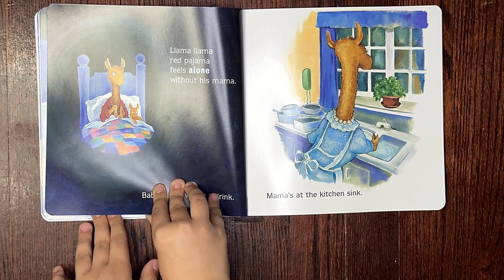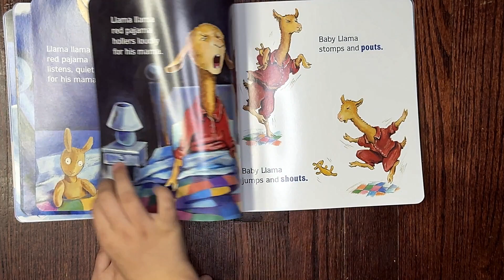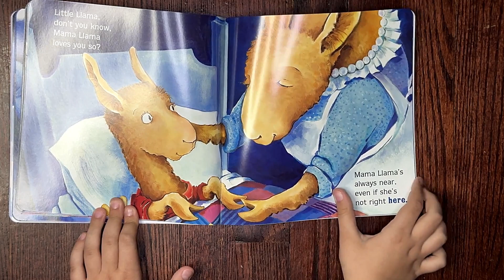Llama Llama Red Pajama Read Aloud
Today I will be reading Llama Llama Red Pajama by Anna Dewndey